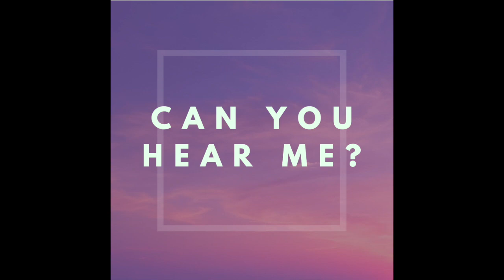Can You Hear Me - George Dickson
Can You Hear Me - George Dickson. Recorded on Garageband during the CoronaVirus Lockdown 2020